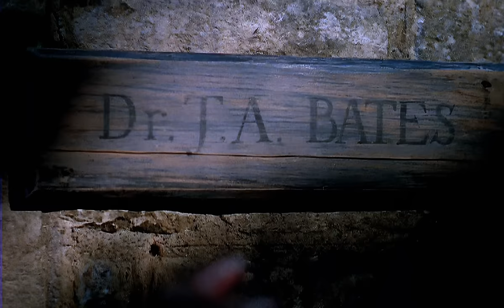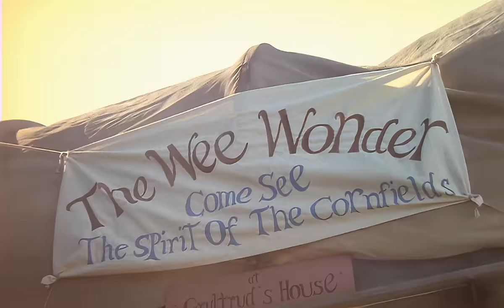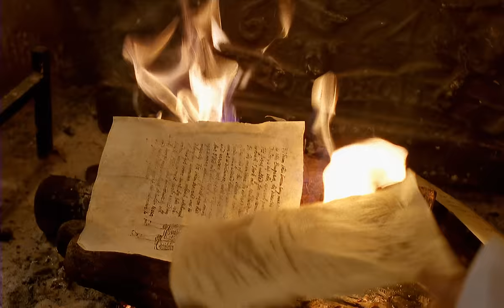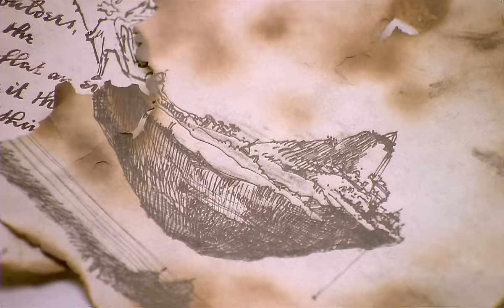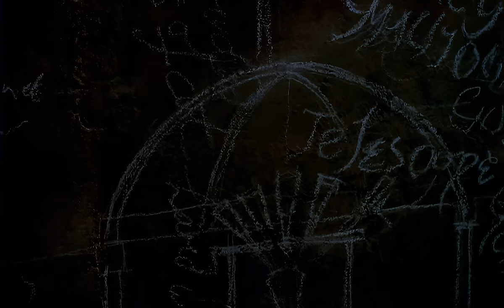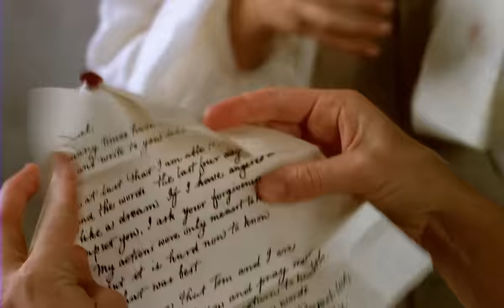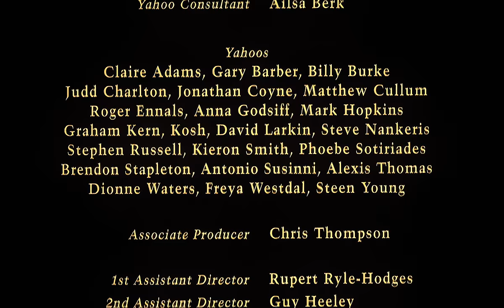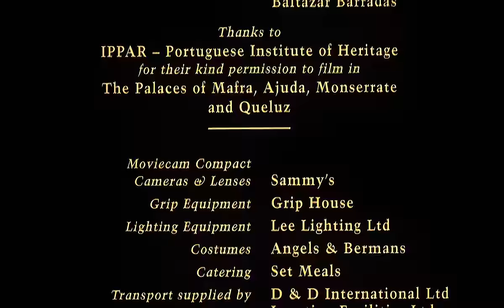Gullivers Travels (1996) - Full Miniseries - 4K AI Remaster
An Englishman returns after nine years abroad and tells strange stories of the tiny people of Lilliput, the giants of Brobdingnag, the flying island Laputa and the Houyhnhnms, a race of intelligent horses.

Presented here remastered with AI, from the PAL DVD. The image has been cleaned up and upscaled to 4K resolution (3600x2160). The resolution is full 4K, but there are limits to what the AI can achieve - so I'd say this is 4K resolution, full HD quality.

You can view a short comparison video of the DVD source vs. the AI remaster

Networks: NBC/Channel 4
Starring: Ted Danson, Mary Steenburgen, Peter O'Toole, James Fox, Robert Hardy, John Gielgud, Alfre Woodard, Kristin Scott Thomas, Omar Sharif, Edward Woodward, Nicholas Lyndhurst, Richard Wilson, Warwick Davis
Directed by: Charles Strurridge
Written by: Simone Moore (screenplay), Jonathan Swift (novel)
Production companies: Hallmark Entertainment, Channel 4 Television Corporation, Jim Henson Productions

I do not claim ownership of this content. All rights and any advertising revenue go to the rightful IP holders. I have just remastered/upscaled the content and made it available here for viewing.